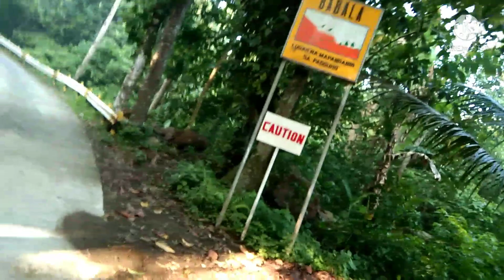saan magandang mag jogging para maging healthy ang katawan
pag papapawis at pangunguha ng pako at siling labuyo